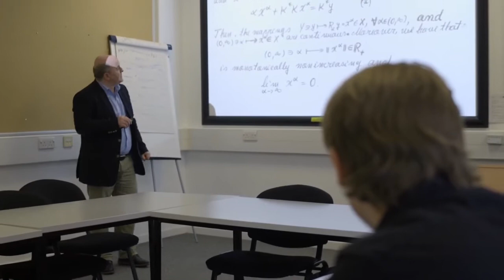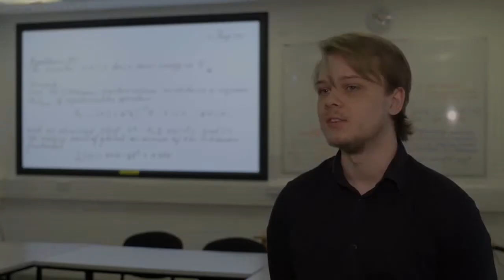Postgraduate Mathematics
Hear from some of our postgraduate mathematics students and staff about studying at the University of Dundee.